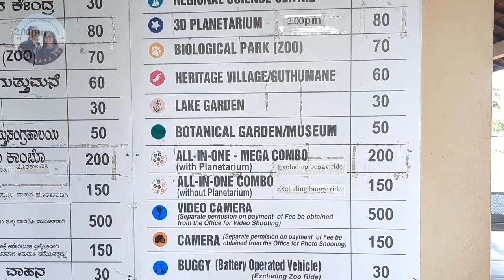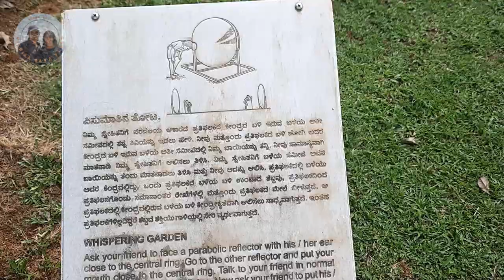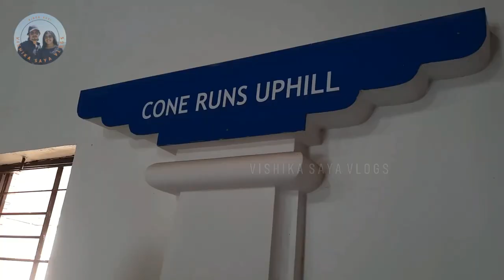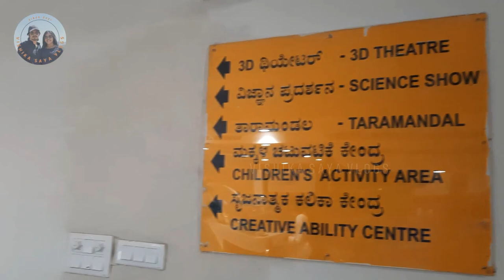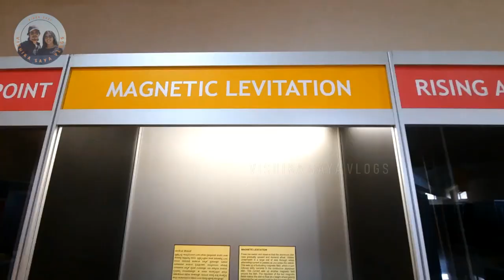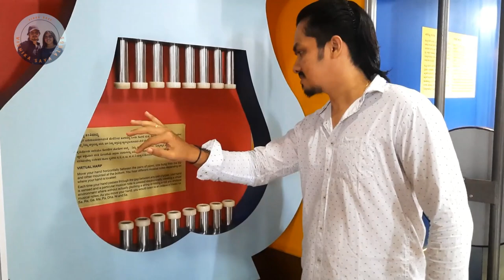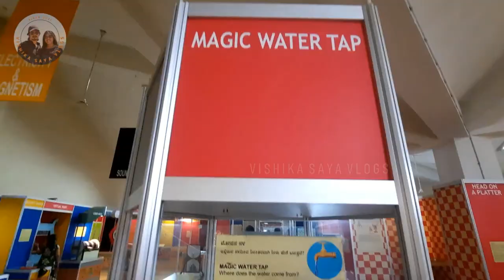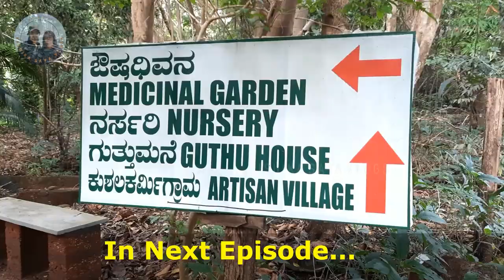Pilikula Science Center & Botanical Museum | Mangaluru Attractions | Kannada vlog - w/ Eng subs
A science museum in the middle of the woods, acres of land to explore - Pilikula Nisargadhama.
Have fun along with us @ Pilikula